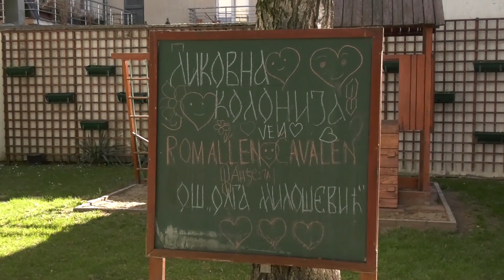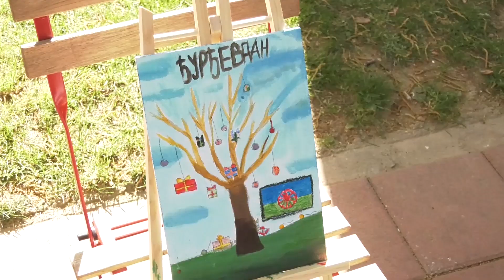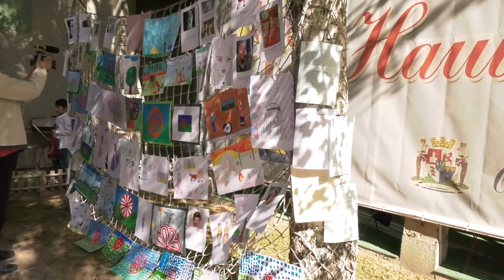Vesti za 3. april 2024.